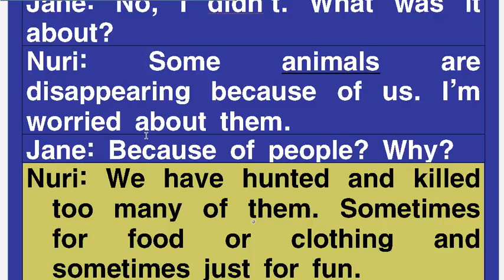8과 124쪽 Act out Elevator